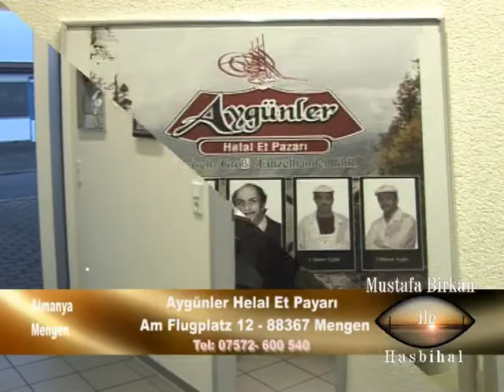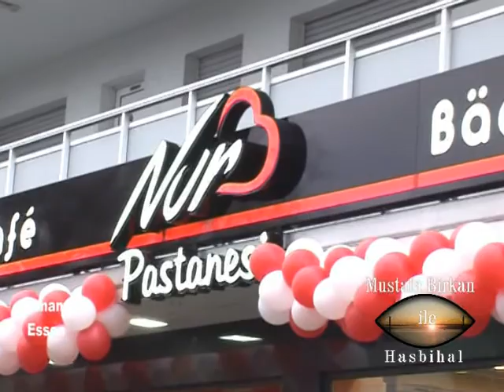Mustafa Birkan 18 12 2016 Hohentengen-Mengen & Essen